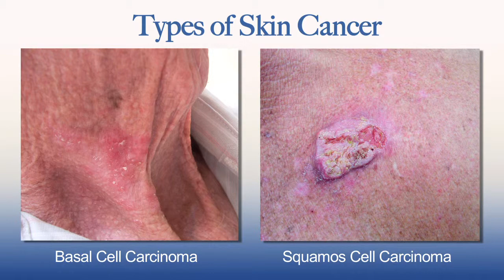Dermatologist Augusta Georgia | Meet Dr. Daniel Sheehan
Harmonie Medical is here for all your dermatology needs. We are the Dermatology, Skin Cancer and Reconstruction Specialists. Our team is directed by Mohs Micrographic Surgeon and Dermatopathologist, Dr. Daniel Sheehan. We provide state-of-the-art skin cancer treatment using the latest Mohs Micrographic Surgery excision techniques.

We treat the following skin cancers: basal cell, squamous cell carcinoma and melanoma. We also treat and diagnose acne, eczema, psoriasis, warts, moles and rashes.

Our Board Certified team is conveniently located in Evans, Georgia and serve Augusta, Atlanta, Peach Orchard, Martinez, Belvedere, Grovetown, North Augusta Athens and Aiken.